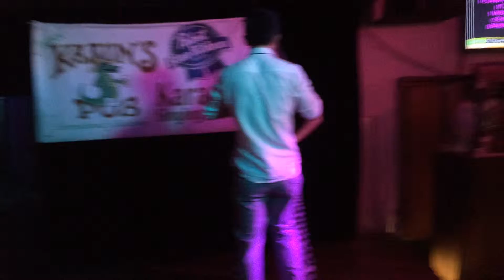Karaoke - Learn from the Best.